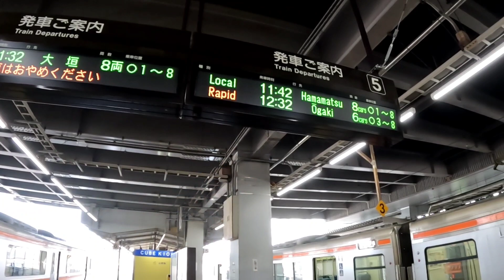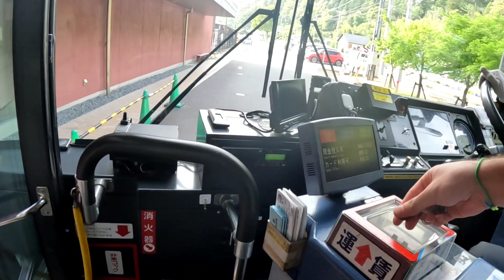Japon'lar Türk'lere Karşı Neden Önyargılı ? | 🇯🇵 ~ 45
Uzun süre Nagoya'da kaldıktan sonra artık gitme zamanı gelmişti. Shizuokaya dağlara doğru yola çıktım. Yaklaşık 5 10 tren değiştirdikten sonra anca yolun yarısına gelmiştim. Devamını videodan izleyebilirsiniz. İyi seyirler

Merhabalar, ismim Musa Hüseyinli. Şuan 18. Ülkem olan Japonya'dayım. Hayalim hep sırt çantalı olarak gezmekti ve şuan onu gerçekleştiriyorum. Bu kanalda da gezdim gördüğüm şeyleri sizlerle paylaşacağım. Elimden geldiğince nasıl uyguna gezilir, ne yenir, ne içilir omu göstereceğim.